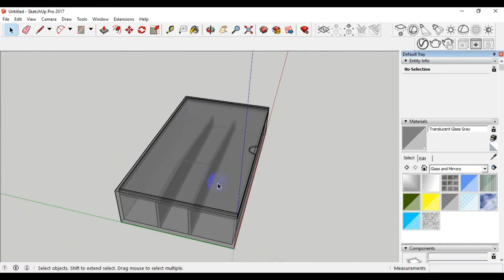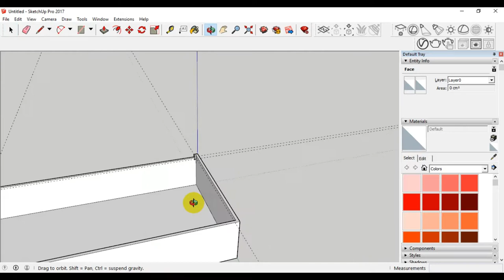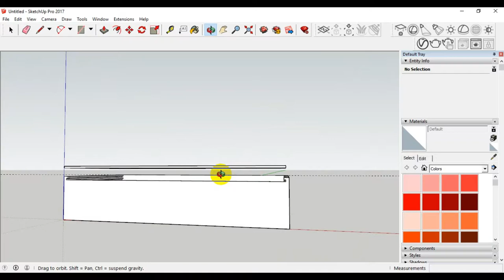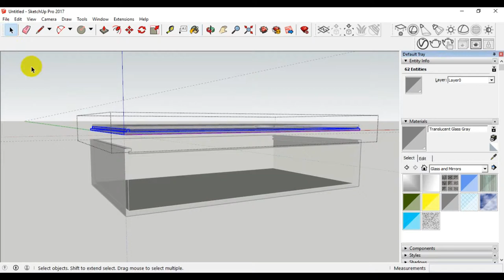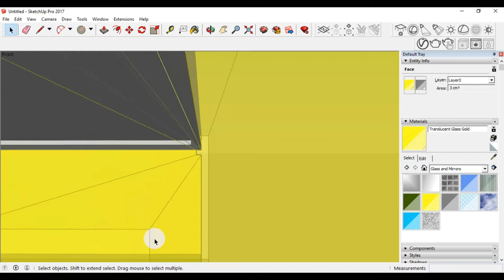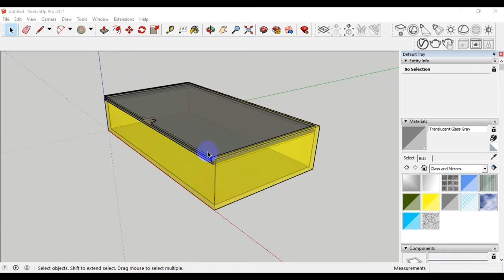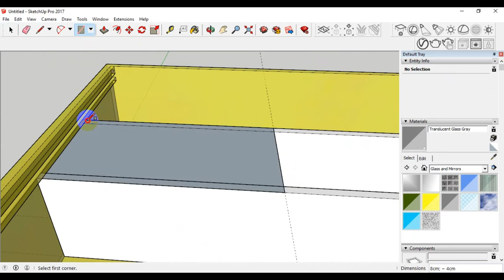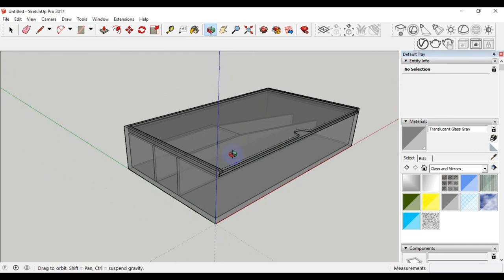Tutorial Sketchup - Membuat Box Display Acrylic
Seri membuat Ilustrasi Box Display Acrylic menggunakan Sketchup